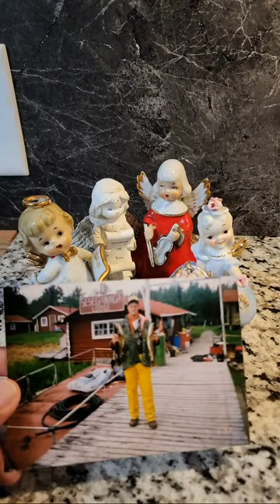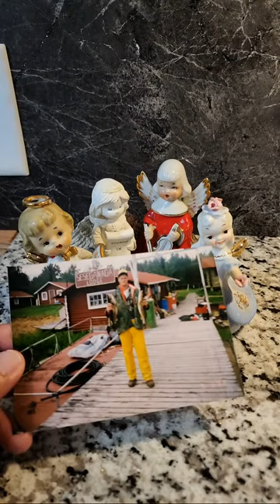Rita's Vlog USA is live! TGIF